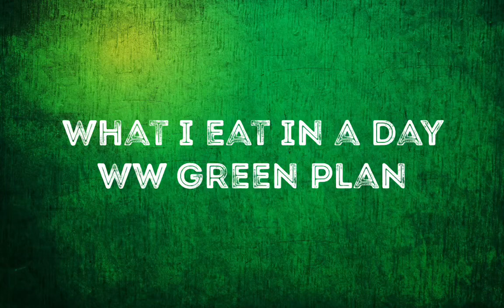WW UK what I eat in a day, on the green plan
39/30sp used